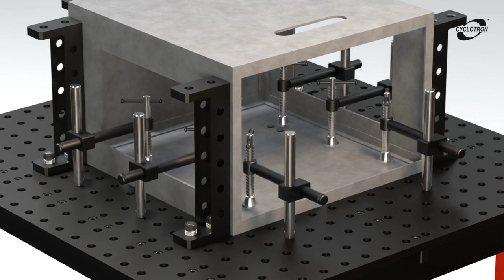Welding table | Metal box fixture on Welding table | Cyclotron Welding tables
Welding tables are platforms that are mounted on the floor and used as workbenches. It is used when working with metal fabrication and welding. Welding tables provide a stable platform for the welder as well as help with squaring and measuring.

Cyclotron Welding tables are Nitrided and accuracy focused fixture tables